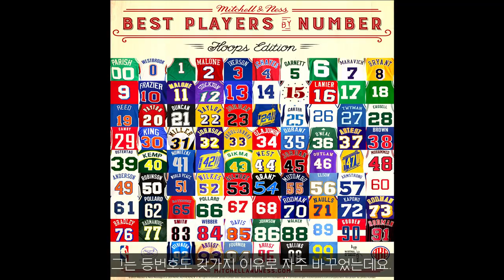[추억의선수] NBA "역대급깡패" 론 아테스트! 데니스 로드맨보다 더 한 놈이 2000년대 초반 나타났다?!?!?!